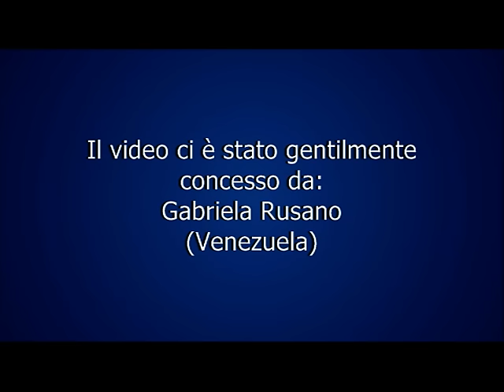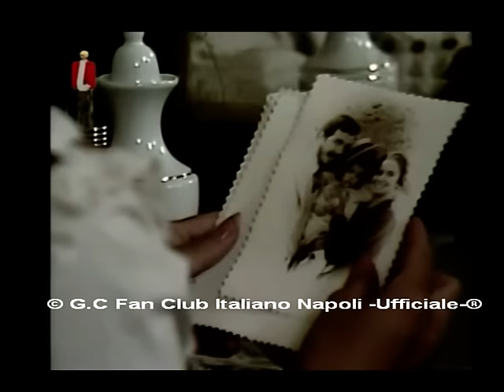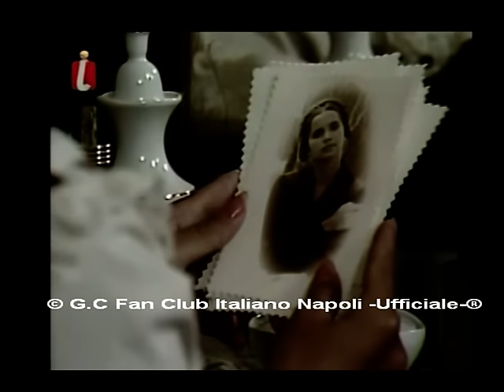Film: "El parentesis" (1984) Grecia Colmenares & Javier Vidal (Pelicula completa)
Trama: (A cura di Giovanni Ruggiero)
Venezuela XIX secolo.
Basato sulla storia di un famoso scrittore venezuelano, racconta le vicende di Carmen Rosa (Grecia Colmenares) una giovane ragazza che rifiuta anche solo l’idea di crearsi una “famiglia”, per donarsi completamente e totalmente a Dio. Grazie anche all'influenza spasmodica del Parroco (Alberto Marin) del Paese. Quando ha deciso di entrare in convento, contrariamente a suo fratello e suo madre, da un lungo viaggio ritorna suo cugino Pablo Legañez (Javier Vidal) . Con l’arrivo di suo cugino ,Pablo, la giovane si rende conto che la sua è stata una scelta alla cieca, anzi si rende conto che le cose si conoscono fino in fondo solo vivendole. Non è per niente facile per Carmen Rosa, è così vero il suo sentimento che. I due giovani si innamorano ma non sono in grado di esprimere i loro sentimenti per mezzo del contesto sociale che li circonda… Ma poi….